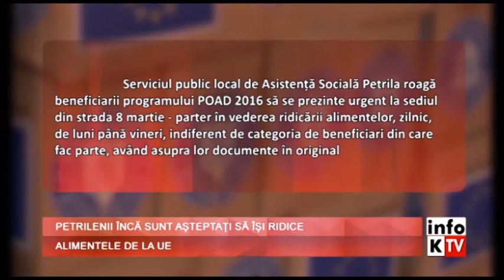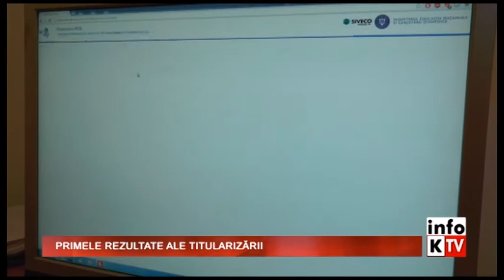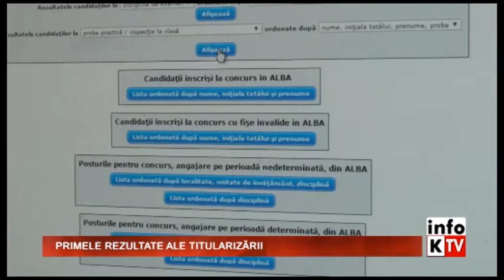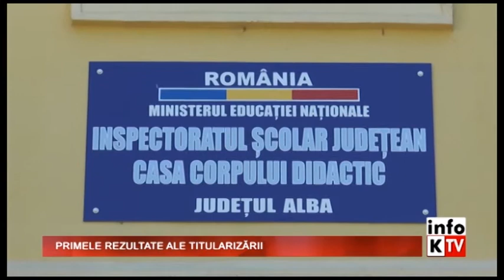Info Kapital 27 IULIE 2016